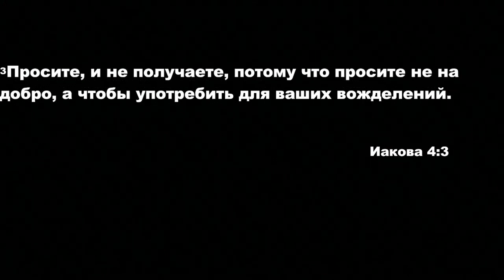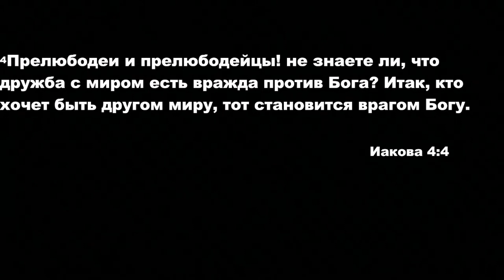//Настоящее христианство\\ Виталий Лещинский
Богослужение церкви Ковчег Спасения проводят в городах

Хельсинки: Castreninkatu 12
Турку: Hämeenkatu 4
Лахти: Uudenmaankatu 14